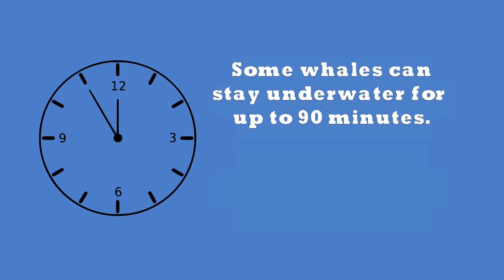Learn about Whales Fun Facts for Kids Educational Videos for Students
Learn fun facts about the largest mammal to ever set foot on Planet Earth. Helping kids learn and grow enjoy this educational video for students about whales. Jeremiah brings you some fun and exciting things about how fast whales swim, breath, the size of a whales heart and more.